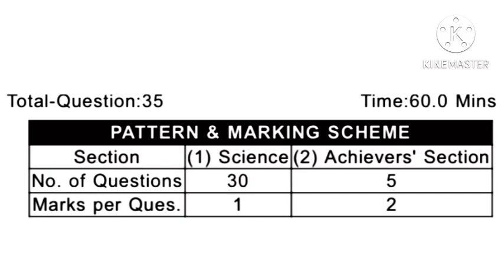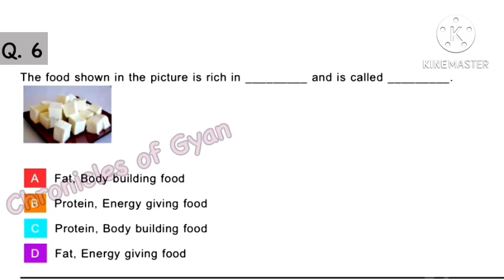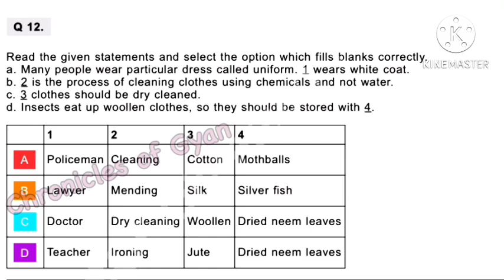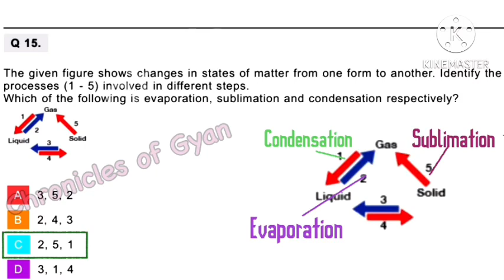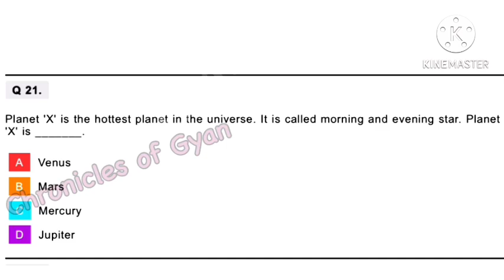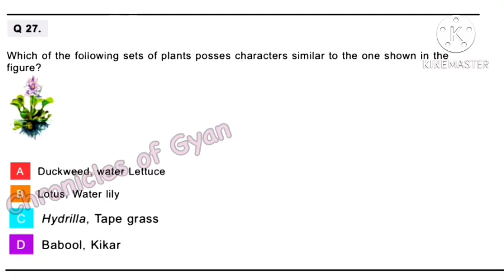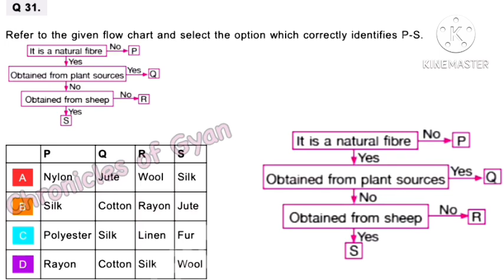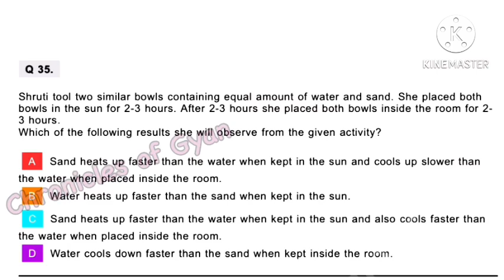SOF NSO National Science Olympiad Class 4 Level 2 Solved Model/Sample Question Paper 2022-23#class4